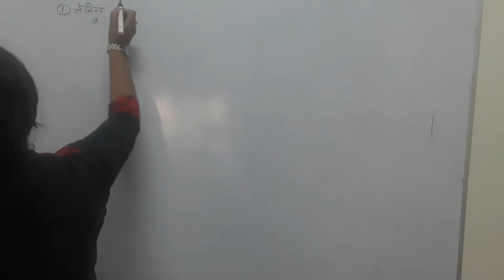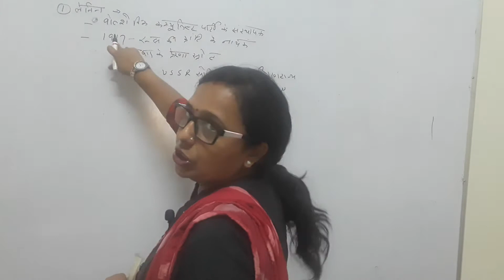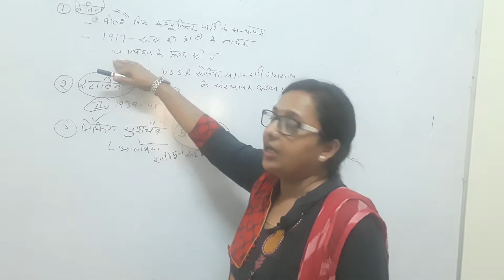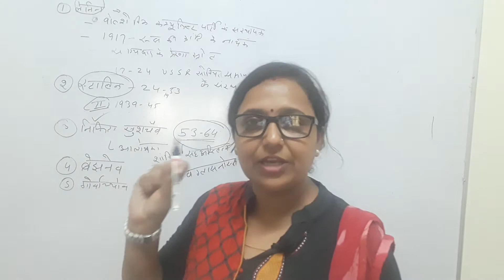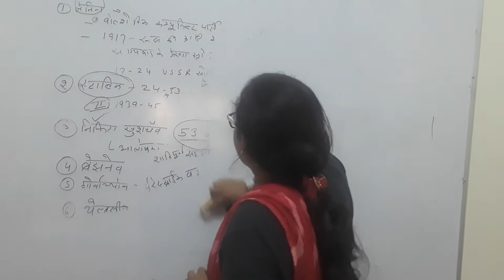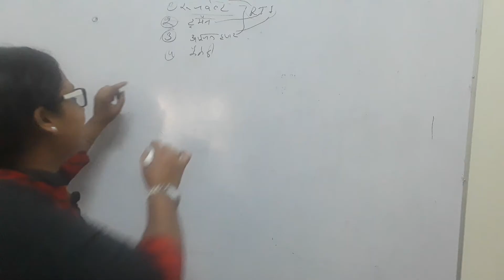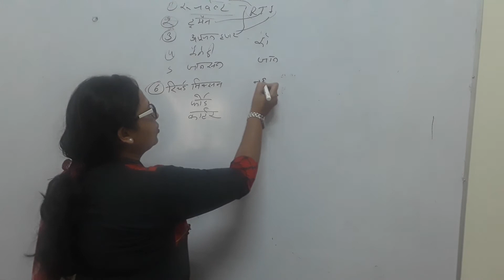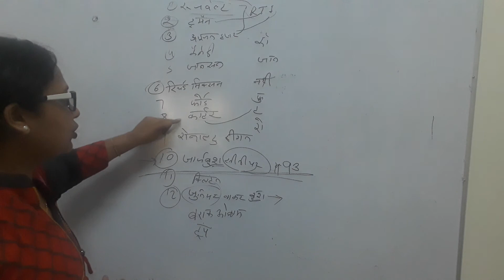BA 3RD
Cold war